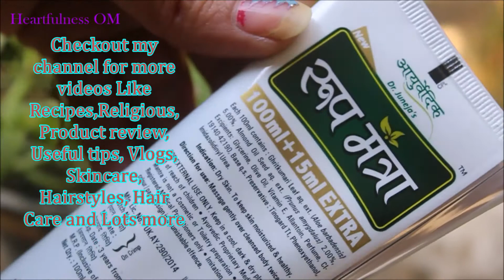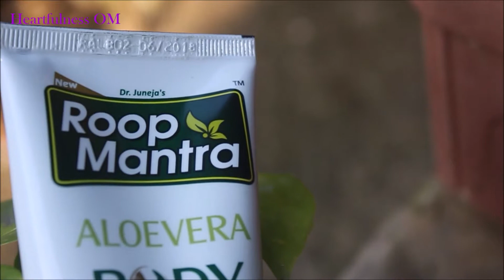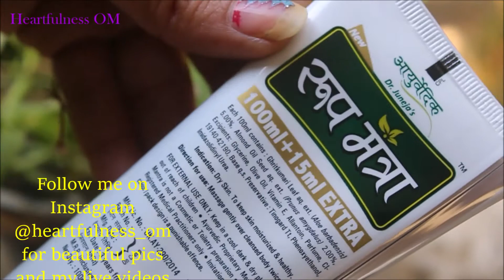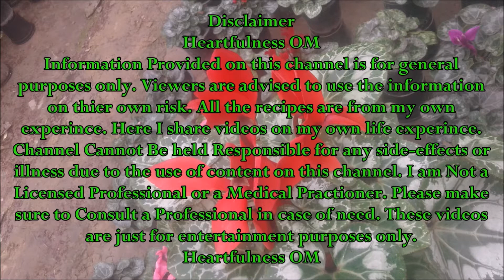Roop Mantra Alovera BODY LOTION Review | Paraben Free | 100% Vegetarian | Heartfulness OM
Click on Show more to open description box  :)Hello Best Subscribers :) Are u not yet my subscriber?? then Don't wait Click the red Subscribe button and be my best subscriber :) Welcome to my Review video .Subscribe to my channel for more videos on Cooking, Beauty, Hairstyles, Hair care, My Vlogs, Desi Market, Gardens and Lots more.Below I am giving you some of my videos links If u wanna watch than click on the link. :)

Roop Mantra Aloe Vera Body Lotion
Benefits of Roop Mantra Aloe Vera Body Lotion--

Deeply moisturizes skin
Provides excellent soothing effect
Hydrates skin
Suitable for Dull, Dry and Oily Skin
Can be used by both men and women

How to Use Roop Mantra Aloe Vera Body Lotion--

Massage lotion gently over cleansed body
Use twice a day to get the best effective results

Heartfulness OM
xoxoxo